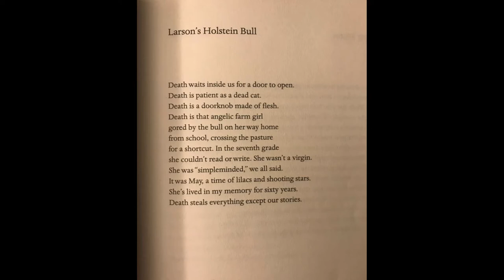060 Jim Harrison: Larson's Holstein Bull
James Harrison (December 11, 1937 – March 26, 2016) was an American poet, novelist, and essayist. Harrison indicated that, of all his writing, his poetry meant the most to him. He became blind in one eye after a childhood accident.

And other fiction